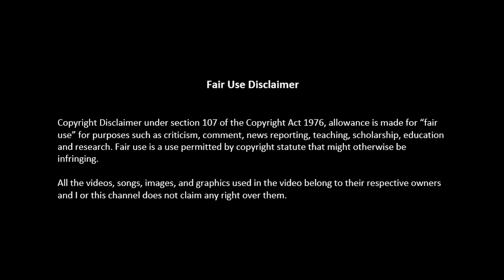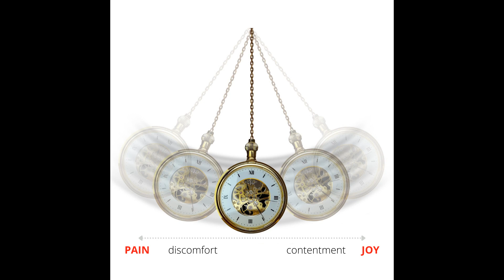Euphoria and Trauma - An Analysis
Receive any of my FREE 🎁 guides to help you get started on your healing and personal development journey.

📿 BUY CRYSTAL JEWELRY: All jewelry I wear in my videos is my own and can be purchased on my website as well as my book.